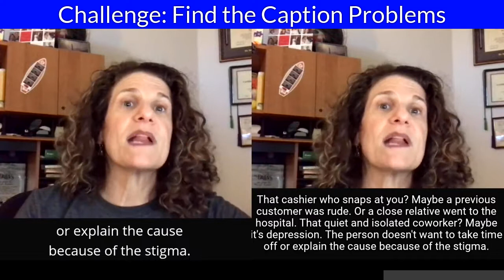Find the Problems in this Captioned Video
Challenge: What Captioned Video problems can you spot on the right?

The right video breaks a lot of captioning rules. How many can you find?

If you want to challenge yourself, cover the video on the left. No peeking! 🙈

I created this video in January. I cringed while watching original captions on this video 😧 Since then, I've learned so much about creating effective captions.

About this video: We all have assumptions. That's just human nature 🤷

Like muscle memory, assumptions happen automatically.

A little mindfulness and making assumptions about your own assumptions can help you consider other possibilities for someone's actions.

Doing this can help you experience fewer frustrating moments and greater understanding.

As a person who is deaf, I've run into my share of assumptions. That's why I welcome questions from people about being deaf.